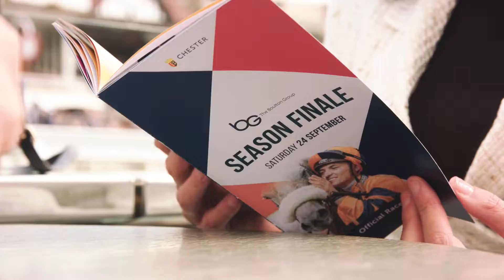The Boulton Group Season Finale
The Boulton Group Season Finale at Chester Racecourse.